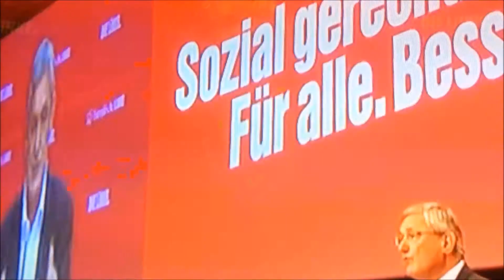Linken-Parteitag 2016 - Eröffnungsrede von Bernd Riexinger 28.05.2016